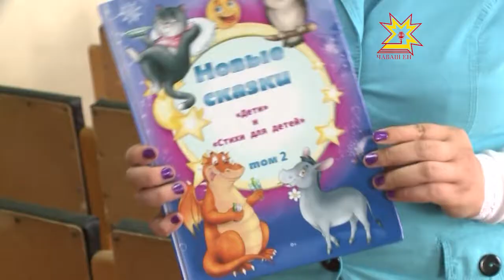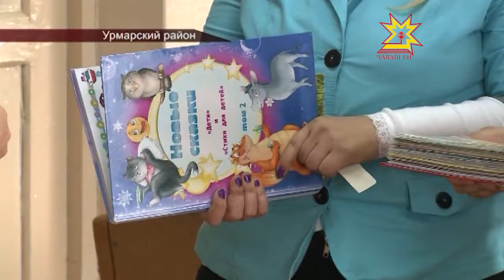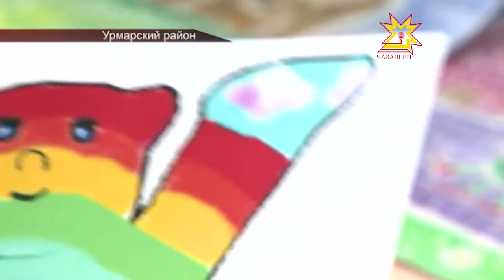Юная художница из Чувашии — финалистка конкурса Джеки Чана Buddy Bear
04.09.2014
Летом этого года всемирно известный актер — Джеки Чан, объявил конкурс на лучший дизайн медведя Buddy Bear. В конкурсе приняли участие 208 человек со всего мира. В число 9 финалистов вошла девочка  из поселка Урмары — Аннета Прохорова, нарисовав самого радужного медведя.